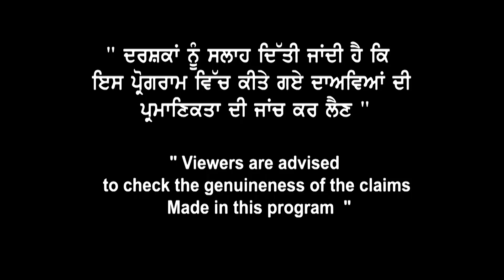ਕੀ 15 September ਤੋਂ ਬਾਅਦ ਆਉਣਗੇ Canada AIP ? March & April Results ਕਿਓਂ ਹੋ ਰਹੇ delay ? No VFS Update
ਕੀ 15 September ਤੋਂ ਬਾਅਦ ਆਉਣਗੇ Canada AIP ?
March & April Results ਕਿਓਂ ਹੋ ਰਹੇ delay ? VFS Updates ?